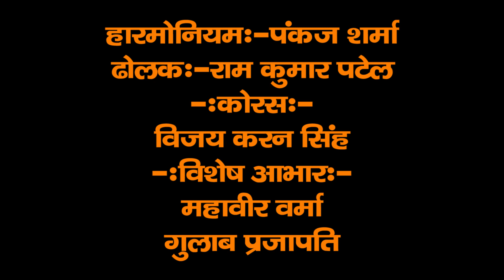भउजी के बहिनिया से लड़ी गई नजरिया स्वर रवि पटेल